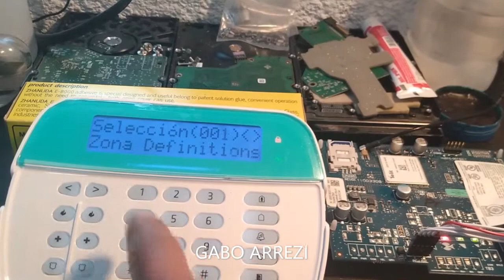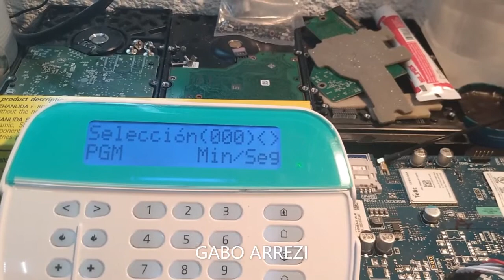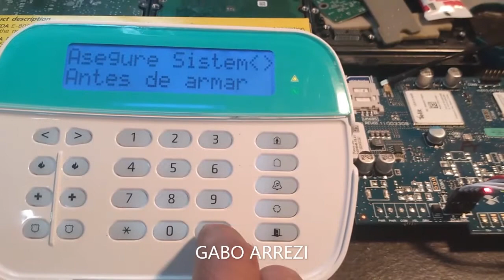COMO CONECTAR Y PROGRAMAR SENSOR DE HUMO EN PANEL DSC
EN ESTE VÍDEO LES MUESTRO COMO CONECTAR Y CONFIGURAR UN SENSOR DE HUMO A UN PANEL DE ALARMA DSC NEO